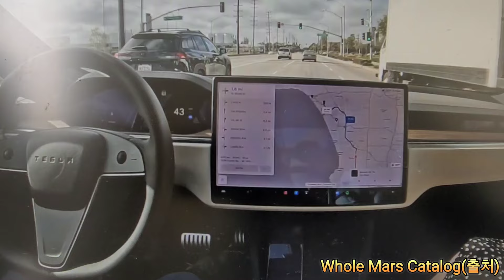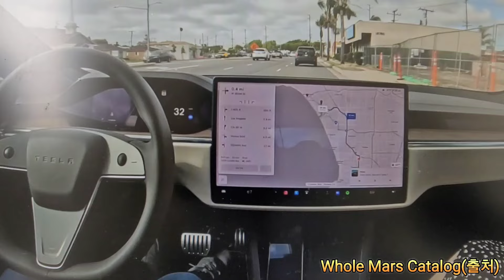혁신 뛰어난 기술, 테슬라 자율주행운행